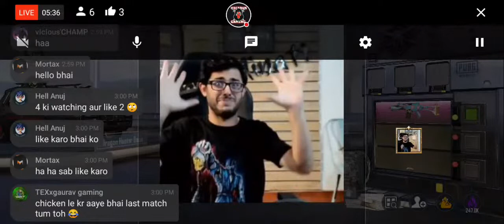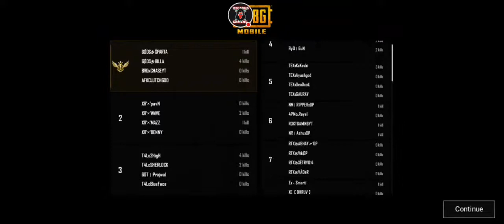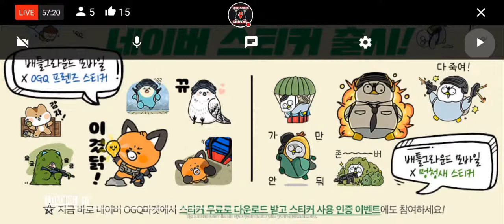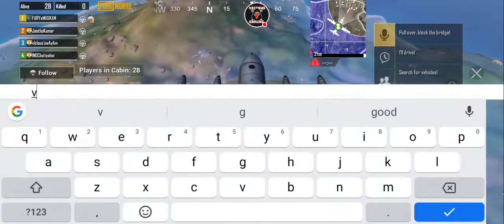Casting Live T3 Scrims For HighPower eSports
〰️〰️〰️〰️ WELCOME 〰️〰️〰️〰️

TO

⚡⚡⚡ VICIOUS GAMING ⚡⚡⚡

🤑PAYTM/GPAY/PHONEPE -

📍PC SPECS - ( ME GAREEB HO )

Topics covered